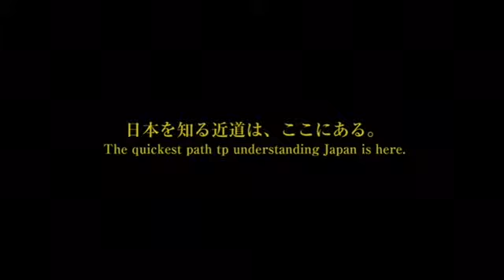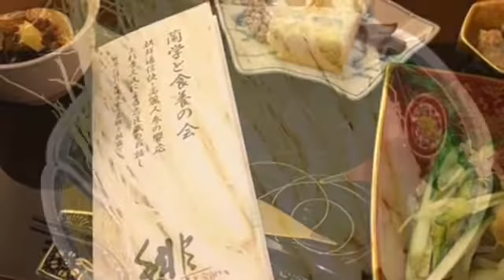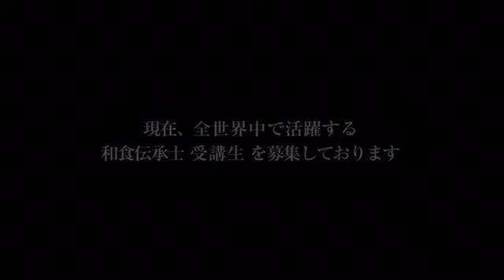武士の食卓チャンネル第19回～赤穂浪士事件 上杉家末裔をお招きして～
年内最後の「武家の饗応料理の会」
　高麗人参を食べる　上杉先生をお招きし、赤穂事件についてのお話をいただきました。日本・韓国のお客様を交えて、楽しい時間を共有できました。

緋宮栞那自己紹介

武士の食卓創始者。武将は、医者にも勝る医学や薬草学の知識がありました。その武将の健康長寿の食事を時代考証再現食で表現したのが、武士の食卓です。歴史と和心、武士道を盛り込みました。日本最高峰のおもてなし料理が、武士の食卓饗応料理です。
「日本を知る近道は、ここにあり。」

きれい塾ＪＡＰＡＮ CULTURE株式会社　代表取締役
一般財団法人　ムスヒ財団　代表理事
管理栄養士・饗応料理研究家
武士の食卓・和食伝承士資格認定講座　開校

【著書】10冊以上
＊武士の食卓（幻冬舎）
＊大奥の食卓　（講談社）α新書
＊The　SamuraiGourmet　料理レシピ本　英語版　アメリカ・ニューヨーク・ワンピース社にて